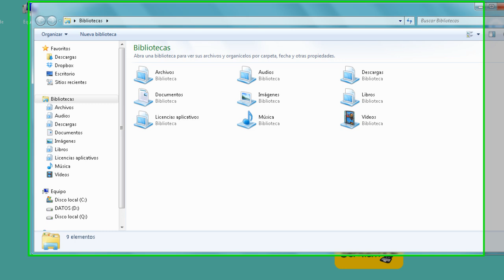Cómo hago para crear una carpeta nueva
Video tutorial que explica cómo crear una carpeta nueva con el Sistema Operativo Windows 7